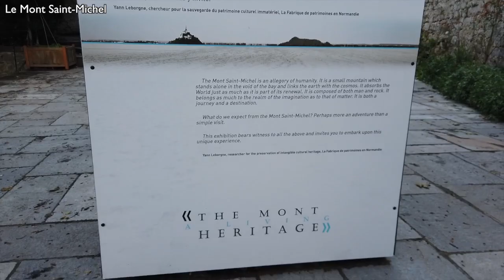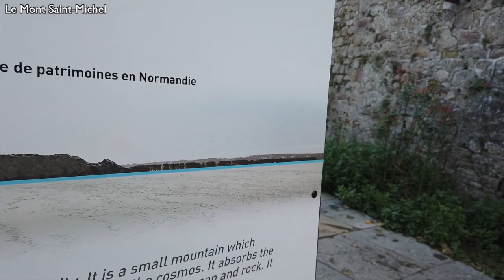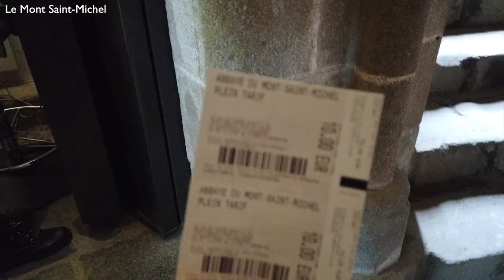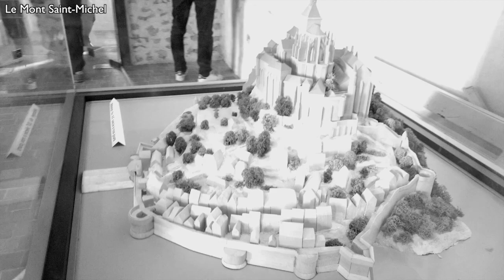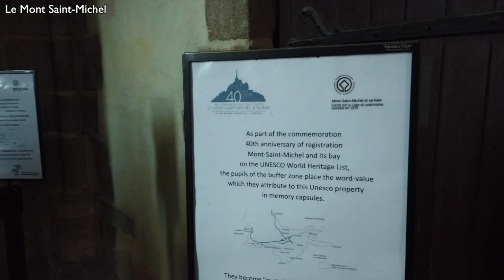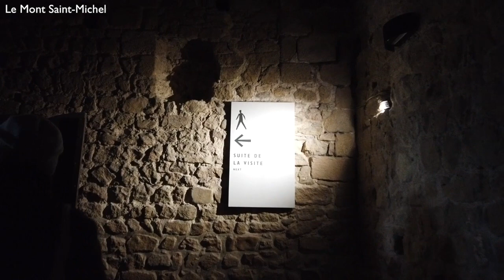Mont Saint-Michel, an Architectural Marvel, a Christian Treasure - A Wordless Vlog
Exploring Mont Saint-Michel - A Wordless Vlog
Welcome to a visual masterpiece that transcends words - a mesmerizing vlog capturing the ethereal beauty of Mont Saint-Michel, a UNESCO World Heritage Site and a true marvel of human ingenuity. Join us on an awe-inspiring journey as we embark on a wordless adventure through the winding streets, towering walls, and ancient alleys of this breathtaking island commune.

Allow your senses to be captivated by the seamless blend of history and nature as we explore the path from the entrance to the illustrious Abbey and beyond. Lose yourself in the tranquility of the cobblestone streets and let the awe-inspiring architecture guide your steps towards hidden treasures.

Immerse yourself in the enchanting ambiance, as you witness the interplay of sunlight dancing on the surface of the sea, casting a golden glow upon the ancient ramparts. Feel the whispers of centuries past as you meander through the winding corridors, basking in the harmonious union of medieval grandeur and coastal beauty.

This wordless vlog is an invitation to experience Mont Saint-Michel through your own lens, allowing you to interpret and connect with its magic on a personal level. Let your imagination soar as you soak in the timeless vistas, marvel at the intricate details, and breathe in the air of serenity that surrounds this remarkable sanctuary.

Join us on this soul-stirring voyage, where every step carries you closer to inner peace and wanderlust. Discover the allure of Mont Saint-Michel, a place where dreams take flight and where time stands still. Let the silence speak to your heart as you witness the power of beauty to transcend language.

Unveil the symphony of sights and emotions that await you in this wordless vlog. Open your eyes, open your heart, and embark on this unforgettable expedition to Mont Saint-Michel.

Situated off the northwestern coast of France, Mont Saint-Michel stands as a testament to the ingenuity and architectural prowess of humanity. The history of this iconic island commune dates back over a thousand years, encompassing a rich tapestry of legends, battles, and remarkable feats of engineering.

The story begins in the 8th century when the construction of the abbey on Mont Saint-Michel was initiated. Legend has it that the Archangel Michael appeared in a vision to Aubert, the bishop of Avranches, instructing him to build a sanctuary atop the rocky island. Inspired by the divine message, work on the abbey commenced, leading to the formation of the religious complex that would come to define Mont Saint-Michel.

Over the centuries, the abbey underwent several expansions and modifications, each contributing to its unique blend of architectural styles. The Romanesque and Gothic styles dominate the structure, with intricate flying buttresses, pointed arches, and towering spires showcasing the mastery of medieval craftsmanship.

The greatest challenge in constructing Mont Saint-Michel was its isolation and vulnerability to the elements. The island is exposed to extreme tides, with water rushing in at high tide and revealing vast mudflats during low tide. To overcome this obstacle, a series of causeways and walls were built, providing access to the island while ensuring protection against the relentless sea.

As the centuries passed, the strategic importance of Mont Saint-Michel grew. The abbey served as a place of pilgrimage, attracting devout Christians from far and wide. Its prominence also made it a target during various conflicts, including the Hundred Years' War between France and England. The fortress-like design of the abbey proved to be a formidable defense, with its impregnable walls and strong fortifications enabling it to withstand numerous sieges.

Throughout its history, Mont Saint-Michel underwent periods of both prosperity and decline. The French Revolution in the late 18th century dealt a severe blow to the abbey, leading to its conversion into a prison. It wasn't until the mid-19th century, with the recognition of its historical and cultural significance, that efforts were made to restore and preserve Mont Saint-Michel as a national monument.

Today, Mont Saint-Michel stands as an architectural marvel, drawing millions of visitors who marvel at its grandeur and charm. The island and abbey have been designated as a UNESCO World Heritage Site, highlighting their exceptional cultural and historical value. The centuries-long construction journey, shaped by the devotion of countless architects, craftsmen, and worshippers, has resulted in a monument that truly embodies the triumph of human endeavor.